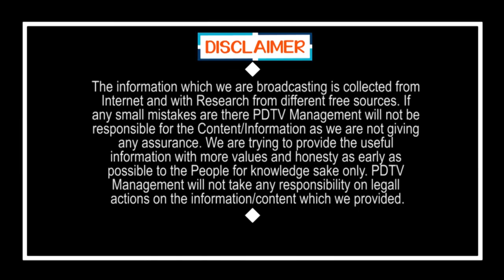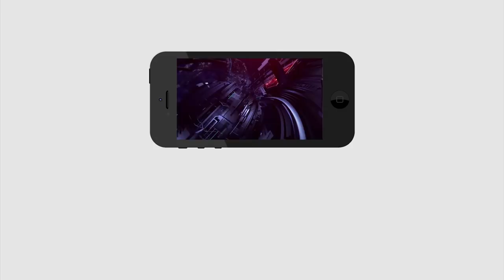Why Jagan Reddy? జగన్ రెడ్డి అని ఎందుకు ? | PDTV News